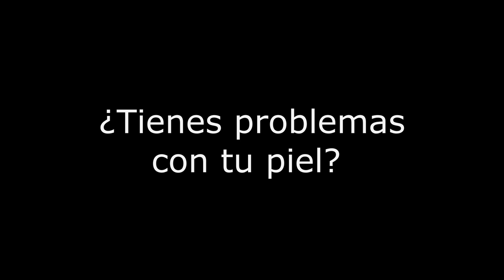¡Logré revertir en 6 meses lo que Kim Kardashian no ha podido!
Esta vez, el testimonio no tiene que ver con eliminar exceso de grasa corporal, mejorar indicadores de salud o revertir condiciones de salud tales como hígado graso, resistencia a la insulina, o prediabetes, y diabetes tipo 2 entre otras.

Si tienes problemas en tu piel y te están dando corticoides, podrías probar con un cambio en tu alimentación.

Tu también puedes sanar a tu cuerpo!

Si sientes que esto pueda ayudar algún familiar, amig@ o conocid@ por favor etiquétalos/compártelo así como lo compartí contigo.